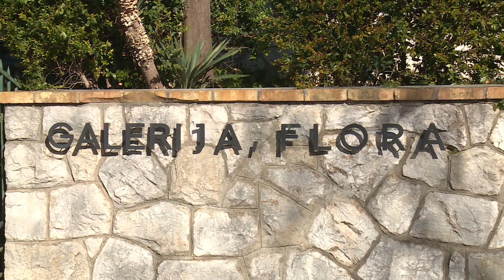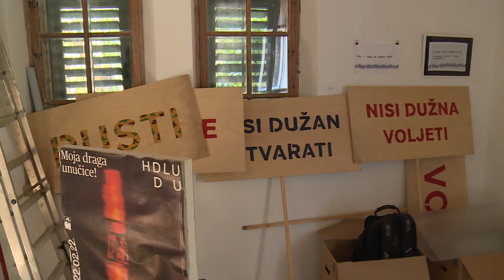FLORIN DOM SADA I PRAVNO U RUKAMA LIKOVNIH UMJETNIKA DUBROVNIKA!